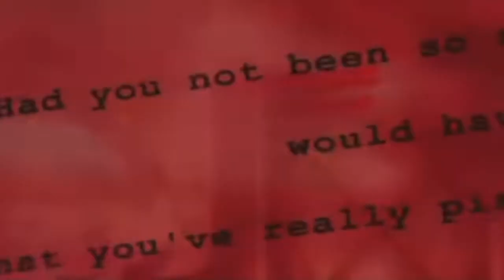Spider-Man Homecoming | Movie Review | Journey To Spider-Man No Way Home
We are now in the MCU Spider-Man movies with Spider-Man Homecoming before Spider-Man no Way Home comes out